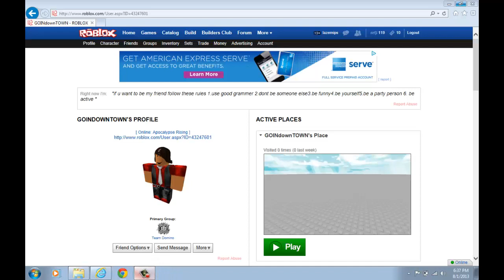APOCALYPSE RISING 5.0.0 SERCRET BUNKER BY KIN